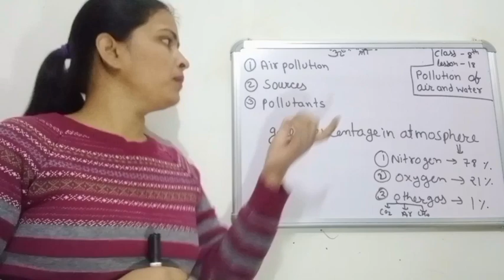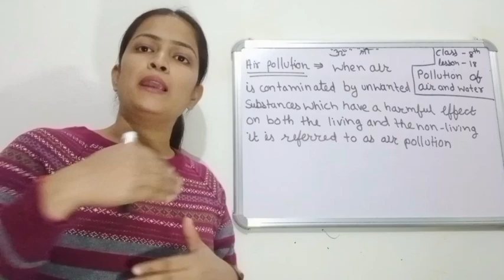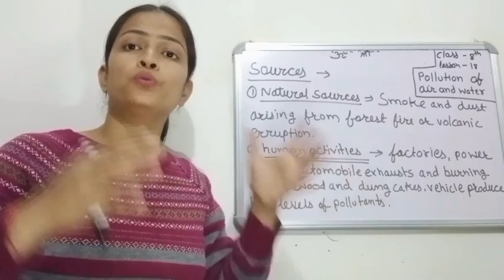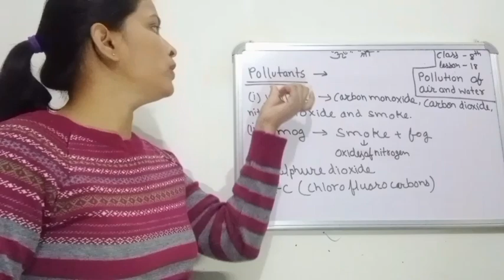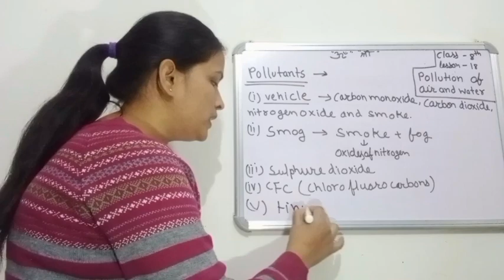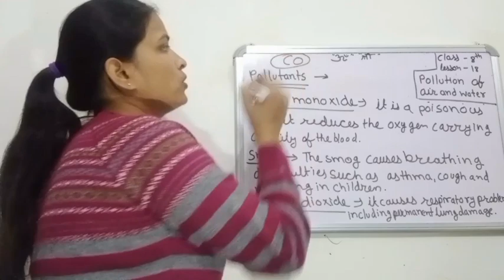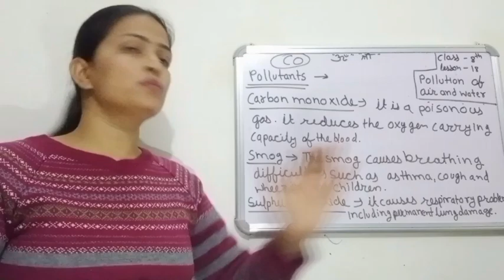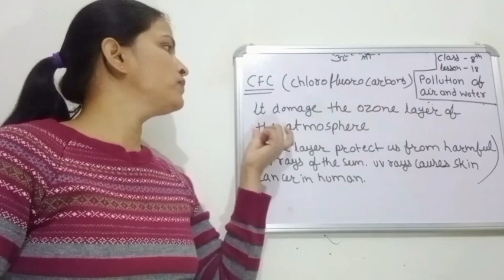Pollution of Air and Water Class 8 Science chapter 18 NCERT Science Class 8 Chapter 18 explanation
Pollution of Air and Water Class 8 Science chapter 18  NCERT Science Class 8 Chapter 18 explanation@learnitbynaresh